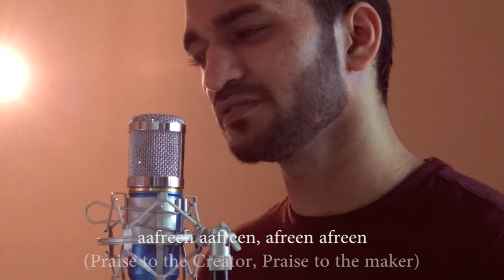AFREEN AFREEN - Ustad Nusrat Fateh Ali Khan | Cover by Sahil Momin | with Lyrics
(I am not a trained or Professional Singer) This is Just a small effort to give a tribute to the greatest Legend...

Video includes Lyrics and Subtitles.